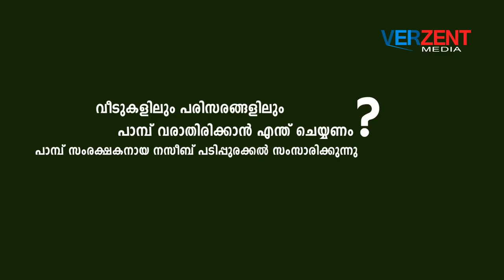ഈ കാര്യങ്ങൾ ചെയ്താൽ നിങ്ങളുടെ അടുത്ത് പാമ്പ് വരുകയില്ല /How to secure our surrounding from snakes /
naseeb padippurackal talking about snake
snake awarnes class
How to protect our house and surrounding from snakes
How to secure our surrounding from snakes
snakebite
snake awareness program
interesting facts about snake
snake awareness
first aid on snake bite
how to treat a snake bites